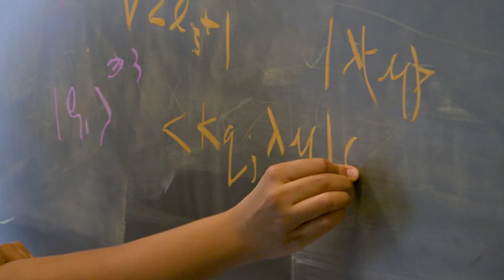NCCRWomen: Jigyasa Nigam, physics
Meet Jigyasa Nigam, PhD student in physics from NCCR MARVEL in the Laboratory of Computational Science and Modelling (COSMO) at EPFL. Jigyasa is developing machine learning methods to describe properties of molecules and materials at a fundamental physical level.
The NCCRWomen campaign introduces you to a different woman working in research in a Swiss National Centre of Competence in Research (NCCR) every day. Follow the NCCRWomen YouTube, Twitter and Instagram channels to meet them all!
[Click on the CC symbol at the bottom of the screen for English subtitles.]